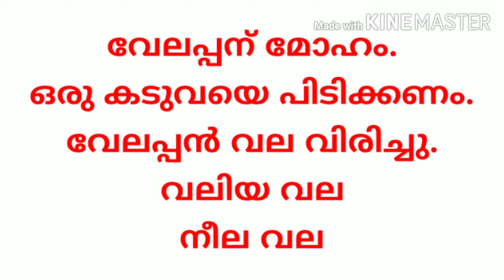കഥ കേൾക്കാം. ഒന്നാം ക്ലാസിലെ കൂട്ടുകാർക്ക് ക,ല എന്നീ അക്ഷരങ്ങൾ ഉറപ്പിക്കാൻ